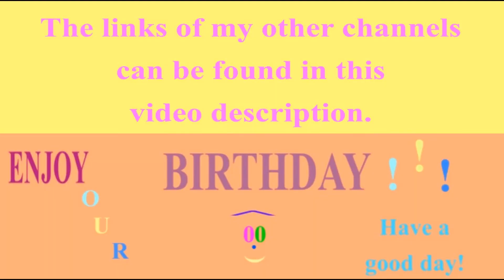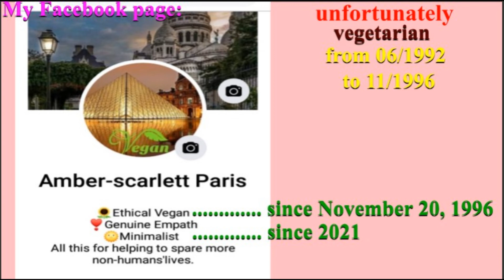🎂 HAPPY BIRTHDAY SUSANAH 🎈 (French Parisian Accent)